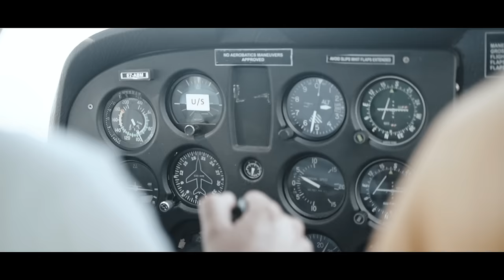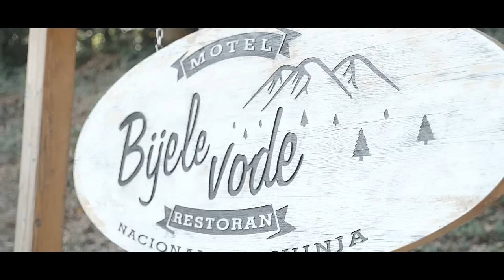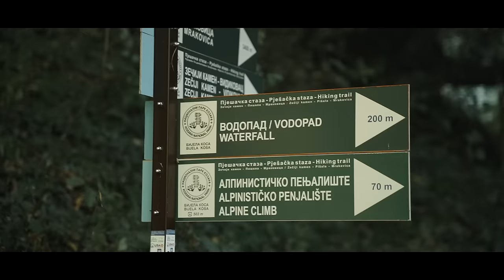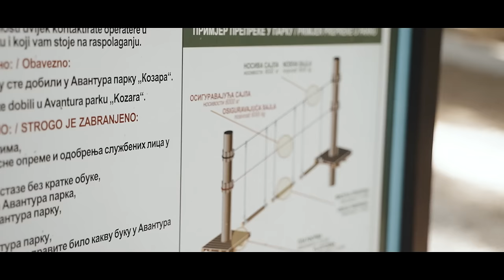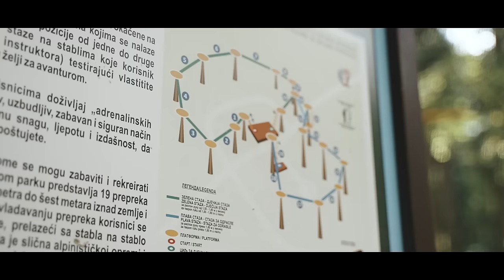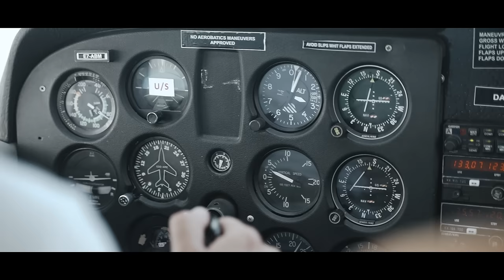Proveo sam 12 SATI na Kozari i vidio sve ovo!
Iako mnogi od nas prilikom posjete Kozari, obično obiđu samo spomenik, u ovom videu proveo sam 12 sati ovdje i uradio čak šest aktivnosti koje nikada ranije nisam isprobao.

O KOZARI

Poznata kao „krajiška ljepotica”, planina Kozara omeđena je Vrbasom, Savom i Unom, a svojom ljepotom i gustim četinarskim i listopadnim šumama privlači posjetioce iz svih dijelova BiH. Nijedan vrh Kozare ne prelazi 1000 m, što je čini idealnom za rekreaciju, šetnju i lagano planinarenje, a sa vrhova ove planine pruža se prelijep pogled na Gradišku, Dubicu, Prijedor i njihovu okolinu.

Centralni dio nacionalnog parka čini Mrakovica, gdje se nalazi memorijalni kompleks u znak sjećanja na poginule borce u Drugom svjetskom ratu. Kompleks čine spomenik, memorijalni zid i muzej. Visinom od 33 m, spomenik simbolično predstavlja slobodu i jačinu naroda, a u muzeju su sačuvani predmeti, fotografije i dokumenti koji svjedoče o stradanju stanovnika ovog kraja.

Ali, u ovom videu, obilaziću mnogo više od samo spomenika. Dan ćemo započeti vožnjom biciklima kroz šumu, potom idemo na penjanje na Via Ferratu, a u toku imaćemo priliku još da isprobamo lokalnu hranu ovog kraja, šetamo prekrasnom šumom, prelazimo prepreke u avantura parku i čak se vozimo i avionom.

Uostalom, vidjećete kako to sve izgleda.

Da li ste bili u Nacionalnom parku Kozara do sada i da li ste znali da se sve ove aktivnosti mogu raditi ovdje?